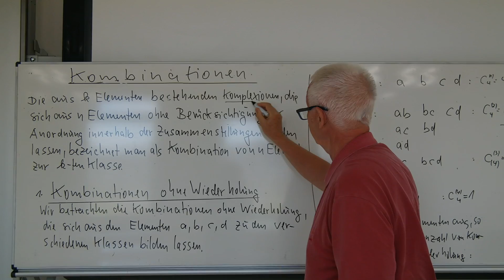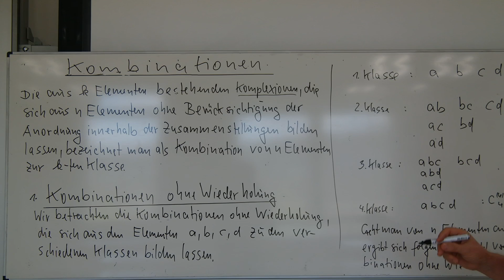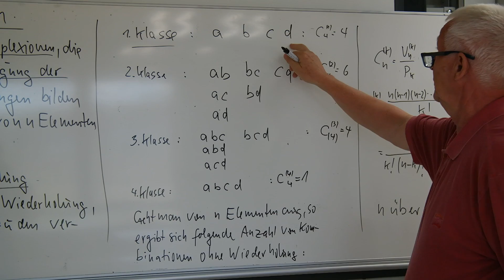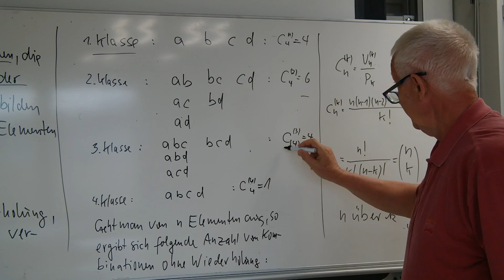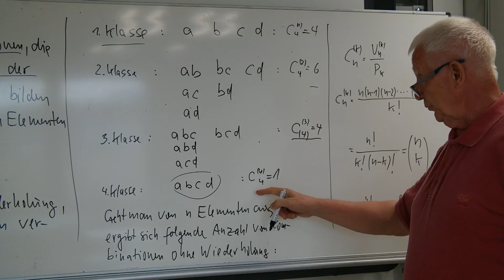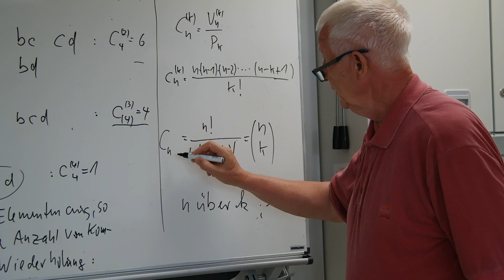Kombination ohne Wiederholung -Zählstrategien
Es wird die Kombination ohne Wiederholung gezeigt